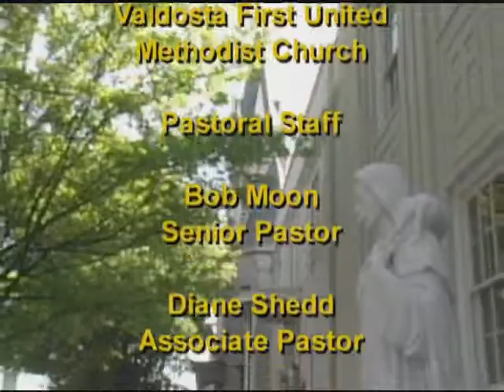March 23 Joe Mixson Sunday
Generosity 2nd part of series It is NOT finished